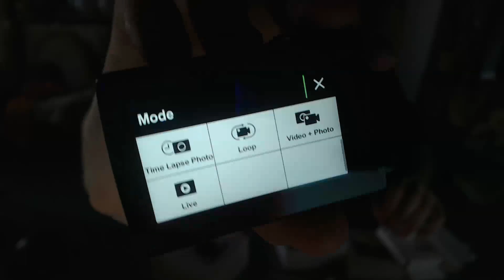YI 4K Action Camera Груб Unboxing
Здравейте машинки,
Най-сетне си получих action - камерката.
Брууутална е !
P.S Взех я от Ebay

Моите партньори:
➜ Купете си мощен геймърски компютър или периферия от DesktopBG с кода "Noobcleaver" за 3-6% намаление!
➜ За всякакви хардуерни въпроси,моля обръщайте се към Facebook страницата на моите партньори